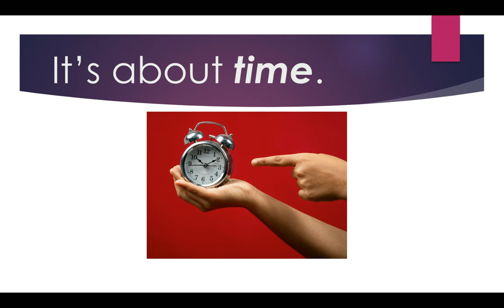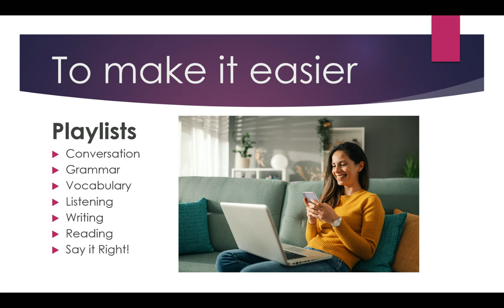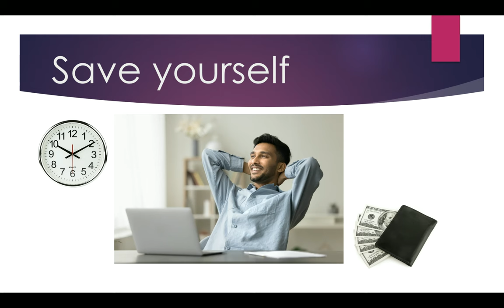Teaching English: Save Time and Money on Resources!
Check out our free resources for teaching English as a Second Language, TEFL, TESOL and other situations. Great for teachers and students of English as a second language (ESL) both in the classroom and as self-study. Help your students learn and save yourself tons of time and money in preparation.